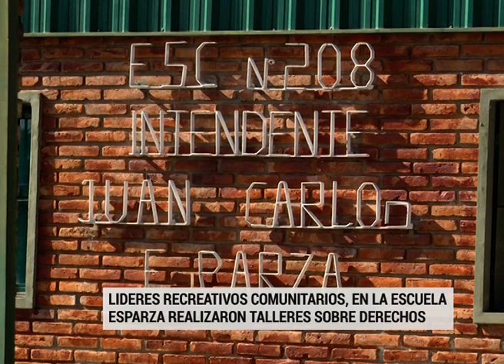LIDERES RECREATIVOS COMUNITARIOS BRINDARON TALLER SOBRE DERECHOS EN LA ESC ESPARZA